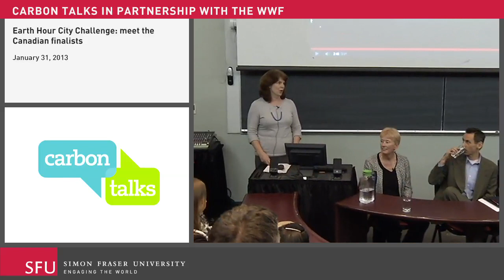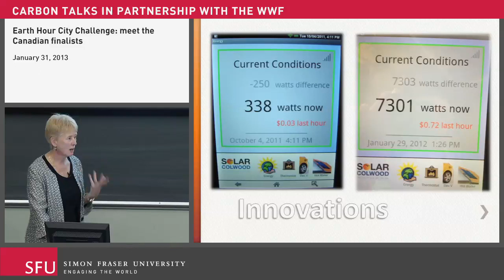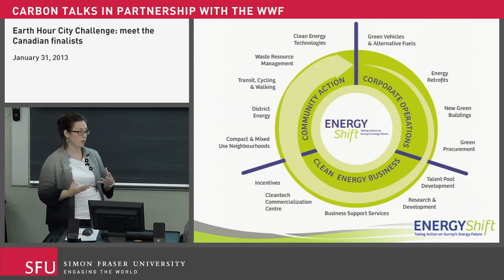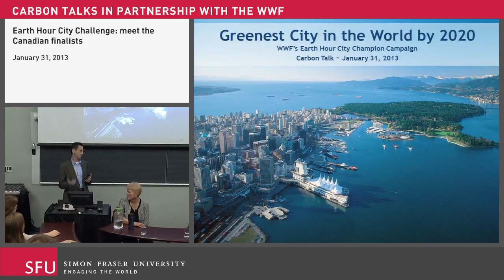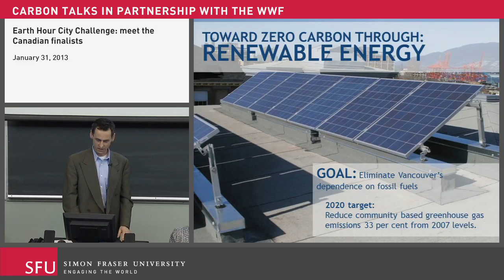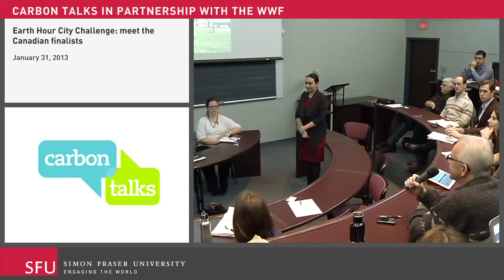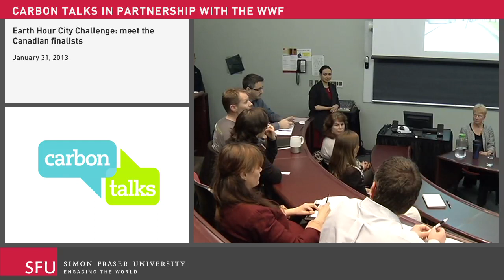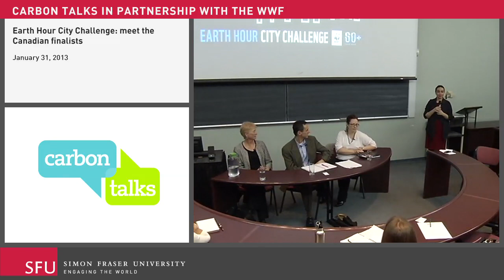Earth Hour City Challenge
In association with WWF, Carbon Talks presents the Canadian finalists for the WWF Earth Hour City Challenge: Colwood, Surrey, and Vancouver.